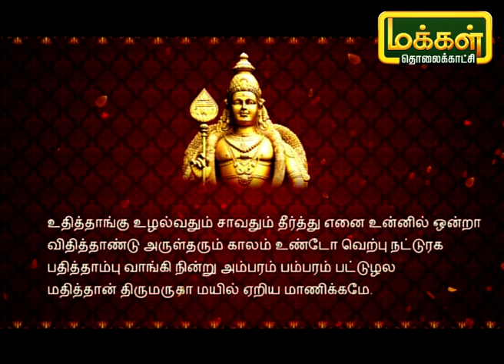கந்தனும் கவசமும் | Kandhanum Kavasamum | Putham Pudhu Kalai | Makkal TV